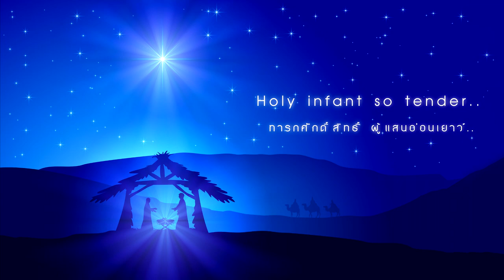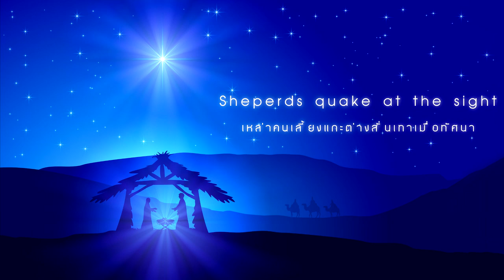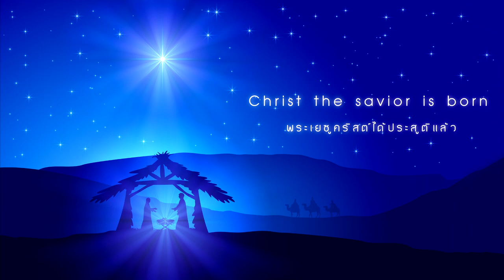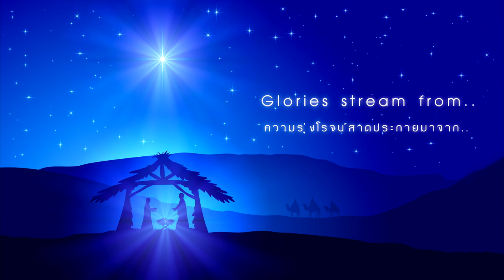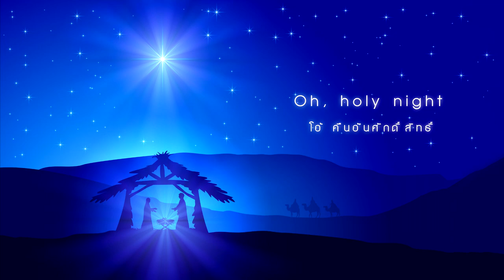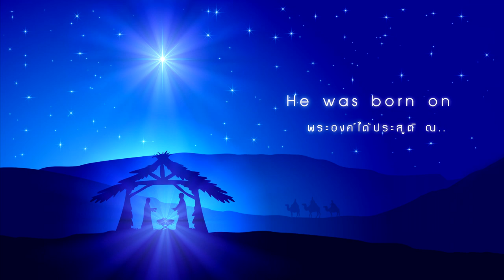"Silent Night" ｢feat. LOREN｣ Arr. by Shiro SAGISU ― SHIRO'S SONGBOOK Selection【TH & English Lyrics】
Title Track : "SPECIAL CHRISTMAS PRESENT from Shiro SAGISU and Freedom Choir"

Album : London Freedom Choir / SHIRO'S SONGBOOK Selection
Composed by Franz Xaver Gruber
Song Produced & Arranged by Shiro SAGISU for Ro-JAM Ltd.

Original Lyrics : Joseph Mohr
English translation : John Freeman Young
Additional Lyrics : MASH (Martin Lascelles & Shiro SAGISU)

[ =Musicians= ]
Lead & Backing Vocals : LOREN (Lorrain Briscoe)
Backing Vocals : Freedom Choir
Piano : Mark Walker
Acoustic Guitar : Andrew Smith

Lead recording engineer in London from 1994 with Shiro SAGISU, Philip Bagenal of EASTCOTE studios
Assisted by Antti unsimaki and Alan O'Conell

Lead recording engineer in Tokyo from 1986 with Shiro SAGISU,
Masahiro Kawagucci of UNIVERSOUL 999 studio
Assisted by Minako Nozue

Mixed by Masahiro Kawagucci at UNIVERSOUL 999 studio Tokyo

Mastered by Brian Gardner at Bernie GRUNDMAN mastering in Los Angeles

Executive Producer : Shiro SAGISU for Ro-JAM Ltd.

Supervised Producers : Hiroto Tanigawa (Rhythmedia) and Haruo Yoda (UNIVERSOUL)
A&R : Akihiro Terada (avex) and Hiraku Okumura (Rhythmedia Tribe)
Production Managers : Yoshiyuki Murakami (Rhythmedia), Yuiko Mukaino (Ro-JAM), Philip Bagenal (EASTCOTE studios), Peggy (EASTCOTE studios), Tamotsu Suzuki (UNIVERSOUL) and Fumio Takano (Toshitsu),
Special Cooperators : Kiyoshi Matsuo (Never Too Much Productions), Ken Sato (avex io), Masaru Onishi (avex), Tomomi Yoshimura (GAGA) and Kanami Nakayama (GAGA)

◆ The picture belongs to its owner. ◆